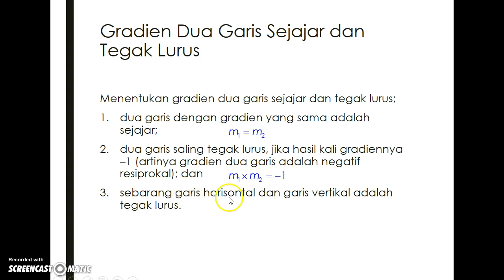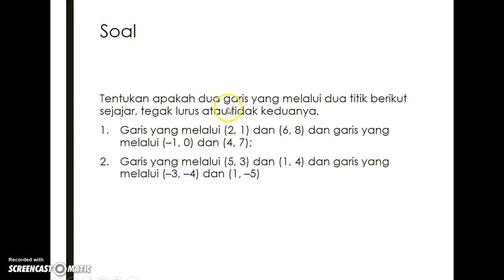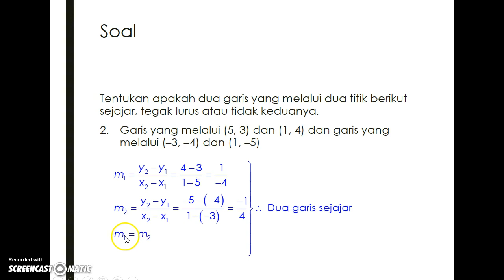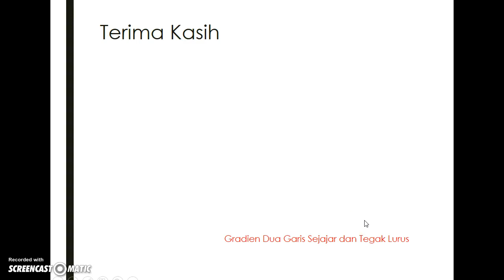Gradien Dua Garis Sejajar dan Tegak Lurus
Menjelaskan hubungan dua nilai gradien, jika dua garis sejaja, dua garis tegak lurus atau bukan keduanya.